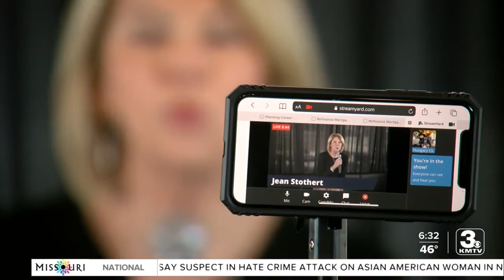Omaha mayoral candidates attend forum at Big Mama's Kitchen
While he’s never served in elected office, RJ Neary said his experience in real estate development and on the Omaha Planning Board will allow him to immediately start fixing Omaha’s affordable housing problem.